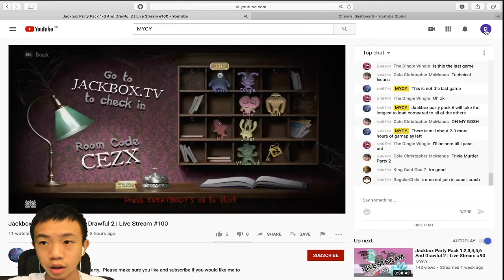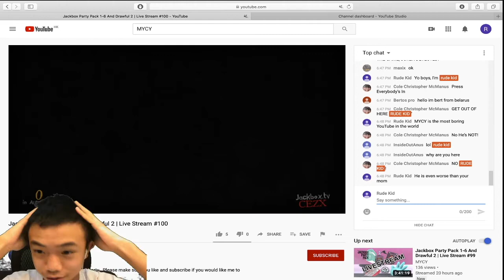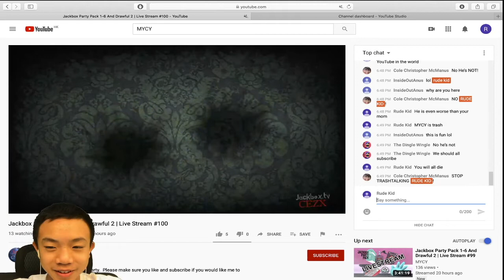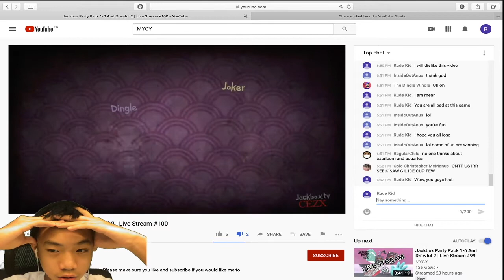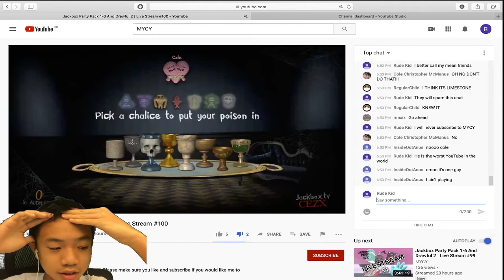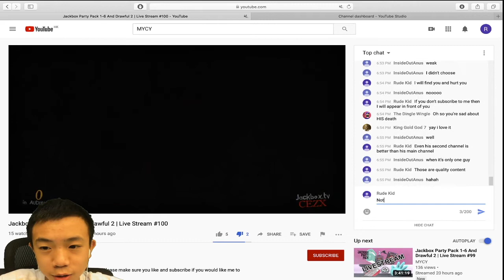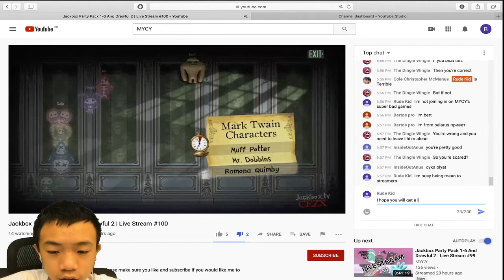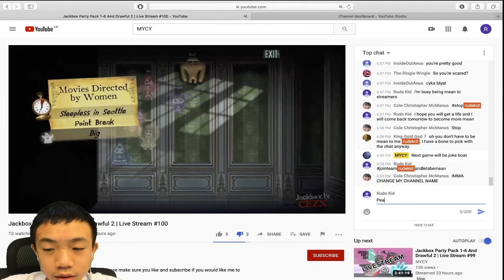I Pranked My Viewers On My 100th Livestream (1k Special)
This is my pranking my viewers during my 100th livestream.